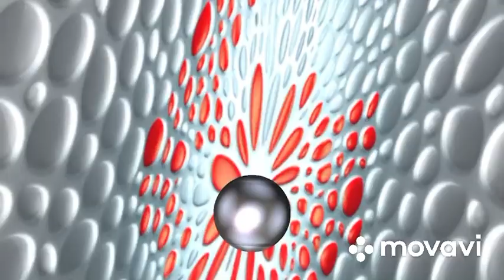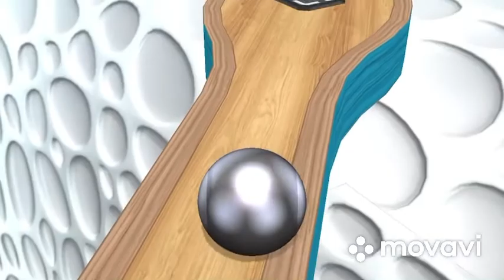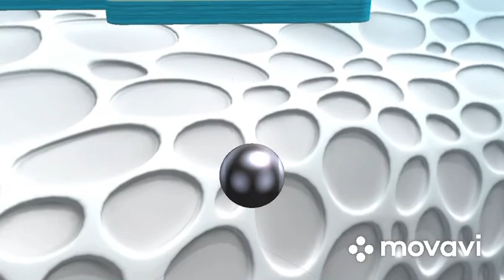Reasons Why You Shouldn't Let Go Of The Balls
Going balls. going balls ballsBolasGaymerlgbtvideojuegosjuegos luky.